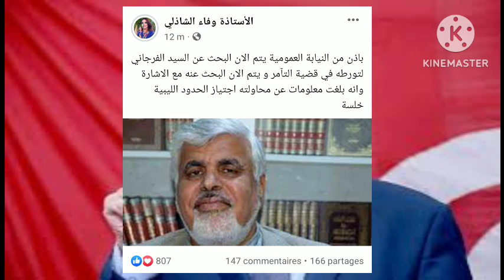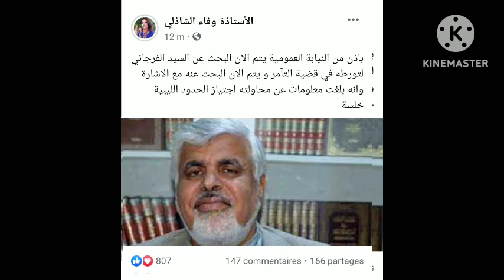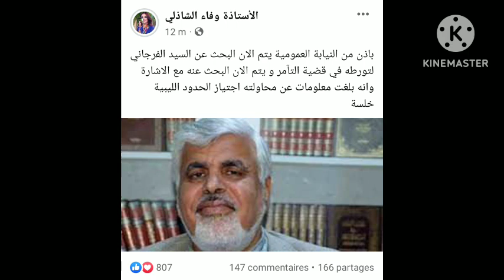قيس سعيد لا يمزح الأمن يبحث في كل مكان على قيادة بحركة النهضة هرب معلومات مؤكدة : سقوط حركة النهضة